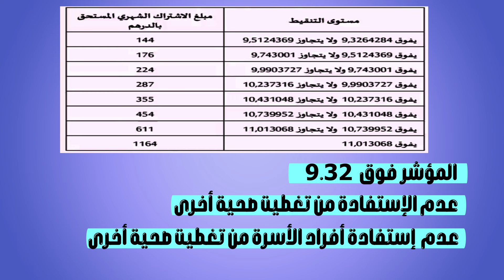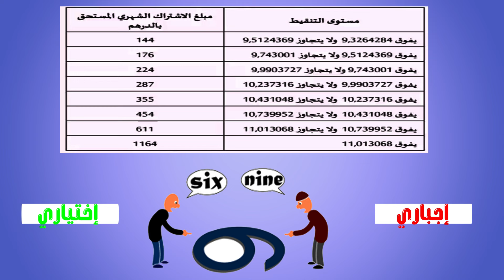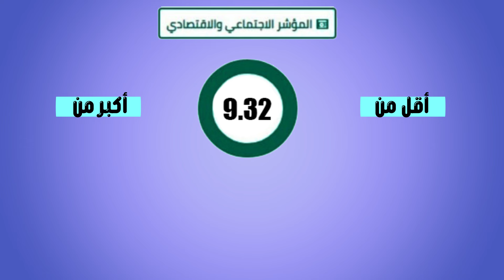أجي تعرف واش التغطية الصحية Lamo إجباري و لا إختياري لي بغاها CNSS AMO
في ظل التحديات الصحية العالمية التي شهدناها في العام الماضي، أصبح الوعي بأهمية التأمين الصحي أمراً ملحوظاً. وعلى هذا الأساس، تأتي مبادرة AMO تضامن لتسجيل المواطنين والمقيمين في المغرب في التغطية الصحية الإجبارية، التي ستوفر لهم حماية ورعاية صحية عالية الجودة. في هذا المقال، سنستكشف بعض الجوانب المهمة حول هذه المبادرة، وكيف يمكن للجميع الاستفادة منها. فلنستعد معاً لمعرفة كافة التفاصيل المهمة.

أمو تضامن amotadamoun
أمو الشامل
منصة تصحيح أخطاء التسجيل
رسالة SMS للدعم
اشنو مشاكل التسجيل..
أجوبة و حلول لتساؤلات المتابعين...
دعم المباشر
التعويضات العائلية
التغطية الصحية المجانية AMO
المؤشر 9.32
العتبة 9.743
دعم السكن 10 ملايين و 7 ملايين